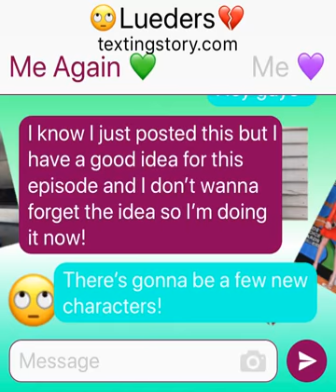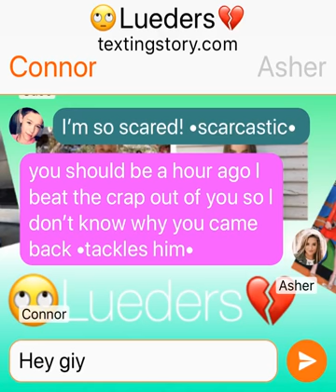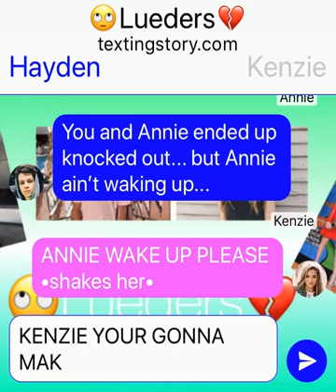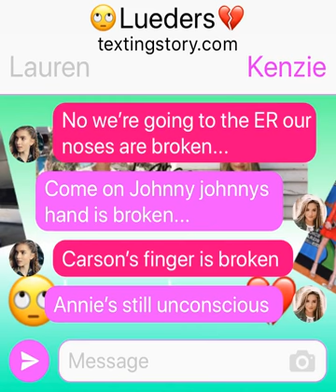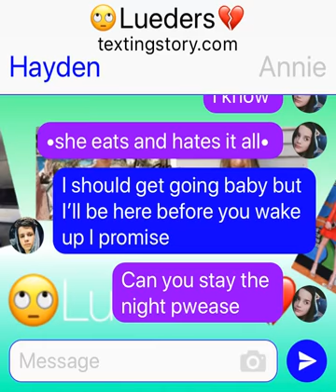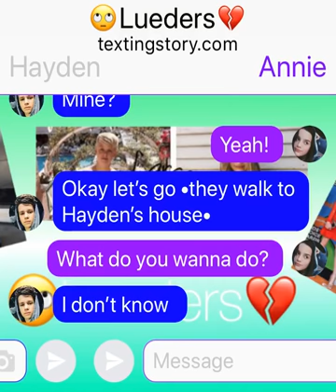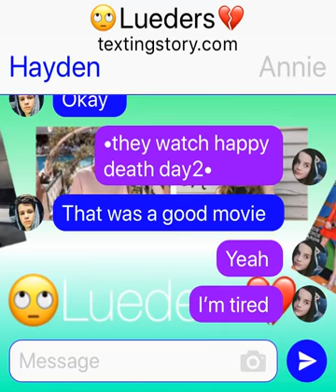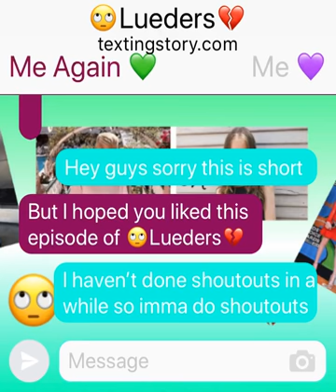🙄Lueders💔 | Epi.3 S.1 | read desc!!!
Hey sorry it’s not struggles of life I’m sick and this was done and I didn’t feel good yesterday so no asked if you guys wanted me to post this so I at least post something and you all said yes!! 💜 I’ll try and post struggles of life tmr!!